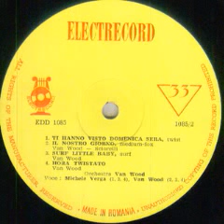Michele Verga and Van Wood Quartet-Ti hanno visto domenica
Composed by Adriano Celentano